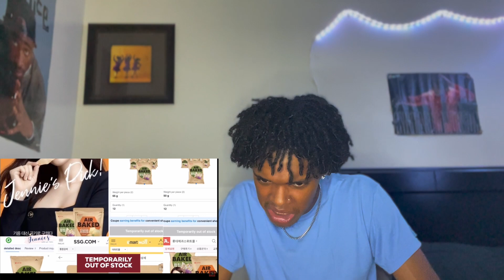jennie sold out queen REACTION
In this video,  I will be reacting to jennie sold out queen. I don't know what to expect. TUNE IN!!!